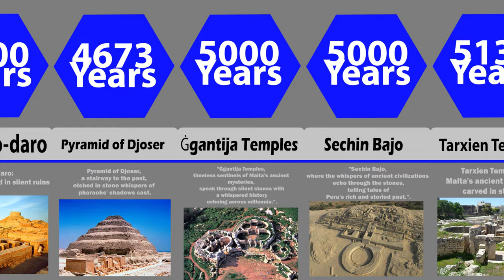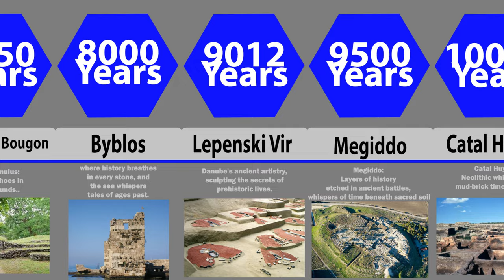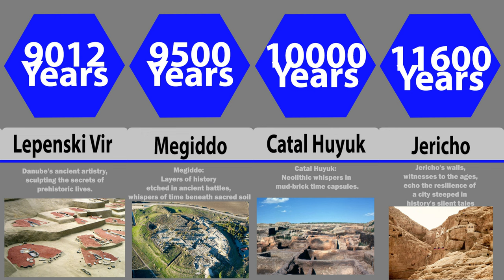Top 25 Oldest Civilization in the History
"🔍🎉 Welcome to QuickQA.
Title: "Unveiling the Mysteries: Journey to the Oldest Civilizations"
Description:
🌍 Embark on an awe-inspiring adventure with us as we delve into the depths of history to uncover the secrets of the world's oldest civilizations! 🏛️ In this captivating YouTube video, we traverse through time, exploring ancient wonders that have stood the test of millennia.
🔍 Discover the architectural marvels, advanced technologies, and cultural milestones of civilizations that paved the way for human progress. From the majestic pyramids of Egypt to the enigmatic city of Mohenjo-daro in the Indus Valley, join us on a virtual expedition through the cradle of civilization.
📜 Unearth fascinating insights into the daily lives, belief systems, and societal structures of these ancient cultures. Our expertly curated content combines historical research with engaging visuals to transport you back in time, allowing you to witness the rise and fall of civilizations that shaped the course of human history.
🔮 As we unravel the mysteries of these ancient societies, you'll gain a deeper appreciation for the resilience and ingenuity of our ancestors. From Mesopotamia to the ancient civilizations of the Americas, this video is your passport to a bygone era.